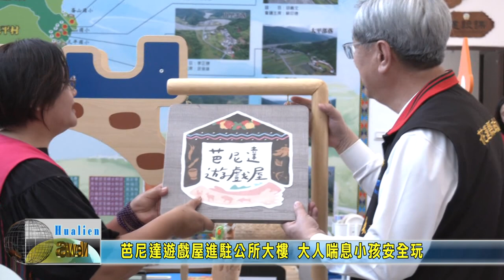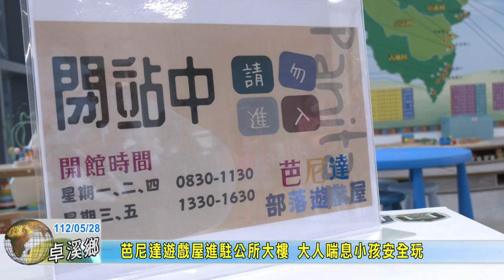20230528 03 芭尼達遊戲屋進駐公所大樓 大人喘息小孩安全玩